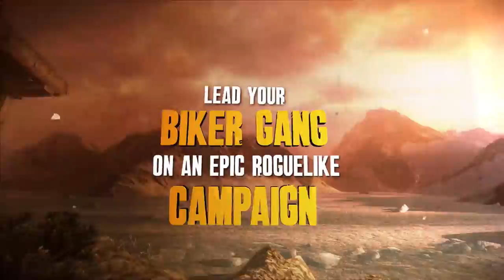Road Redemption - Launch Trailer - Nintendo Switch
Road Redemption Brings Motorcycle Mayhem to Nintendo Switch! Available to purchase now on the Nintendo eShop for $19.99 USD, Road Redemption finds players leading a biker gang on an epic journey across the United States in a driving combat road rage adventure. Earn money by completing races, assassinations, robberies, and other challenges. As you collect loot, players will be able to upgrade their character, bike, and weapons to build up the ultimate road warrior. Complete with a huge single-player campaign, dozens of weapons, 2-player co-op split-screen, and online multiplayer, Road Redemption marks a return to those halcyon days of brutal, arcade-style, action racing.

 Road Redemption Key Features:
• Single-player campaign
• Online Multiplayer
• Local Multiplayer + Co-op
• Shared/Split-screen
• Brutal weapons
• Deep motorcycle combat system complete with grabs, kicks, counters, critical strikes, and more
• Rooftop racing and non-stop emergent action